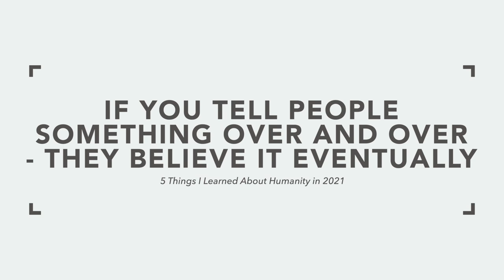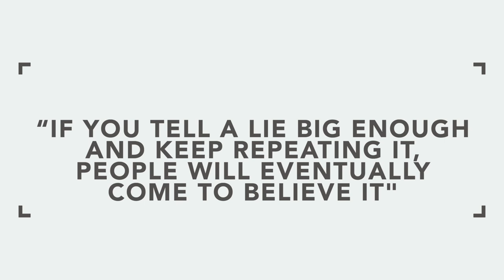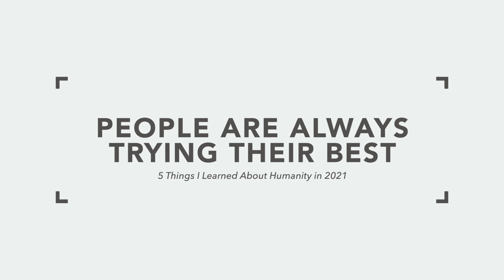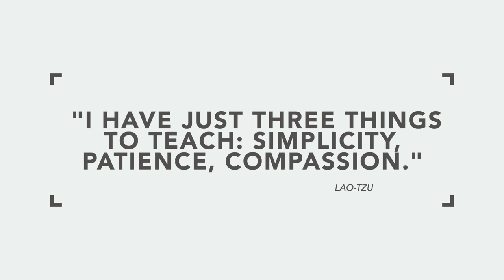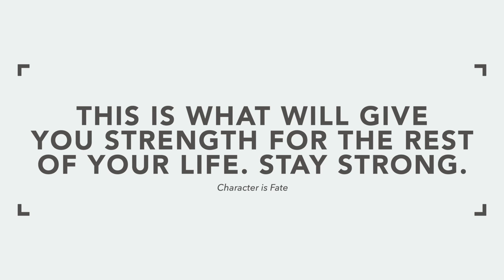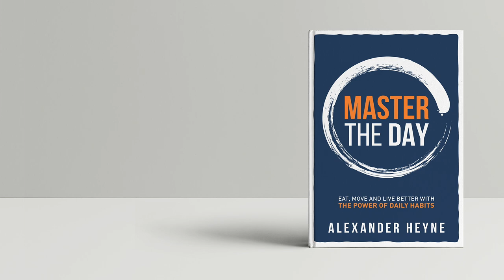5 Things I Learned About Humanity in 2021